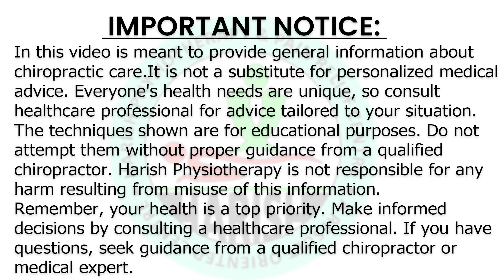Chiropractic Solutions for Cervical and Neck Pain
🌈 Are you tired of living with persistent neck and cervical pain? Welcome to Harish Physiotherapy, Jodhpur, where we specialize in providing effective chiropractic treatment to help you find lasting relief! Join us on a journey to discover the transformative power of our expert care.
Our skilled chiropractors specialize in addressing neck and cervical pain through personalized and effective treatment plans. In this video, witness the transformative journey of individuals who have experienced relief and improved mobility through chiropractic care at Harish Physiotherapy.

📞 Ready to say goodbye to Cervical and Neck Pain ?
Thank you for considering Harish Physiotherapy as your partner in reclaiming your shoulder health! 🌈💆‍♀️💙

Location: 📌 Harish physiotherapy and pain relief Centre
17/442 Chopasni housing board jodhpur, Rajasthan..

Hey Guys! I am Dr. Harish Tahiliani and I am Posture and Spine Alignment Specialist, well-known as a Chiropractor in jodhpur, Rajasthan.

Please SHARE them with your friends and family.